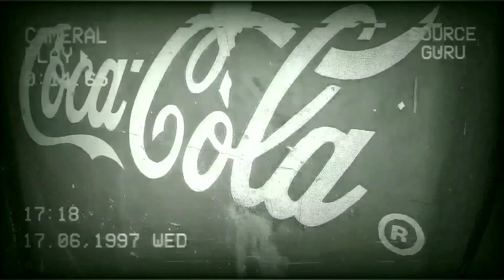60 HIELOCOS FÚTBOLEROS BRILLANTES EN LA OSCURIDAD CANGEADOS POR LA COCACOLA EN LOS 90S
Hola Chicos bienvenidos al sitio de tus recuerdos, donde juntos exploraremos las colecciones históricas de décadas anteriores y  presente, gracias por tus visitas al canal, y por pertenecer a esta comunidad en donde la convivencia y la interacción entre nosotros es lo más importante...
visita mi hoja de Facebook, Colecciones Francavi.